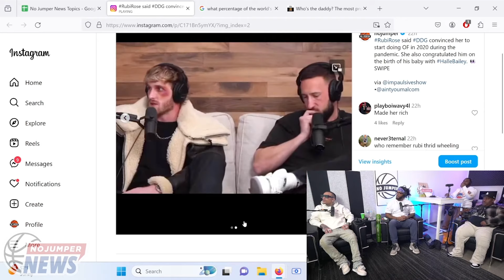Rubi Rose Says DDG Convinced Her To Start Her OnlyFans Account